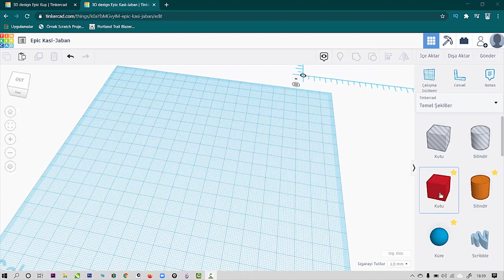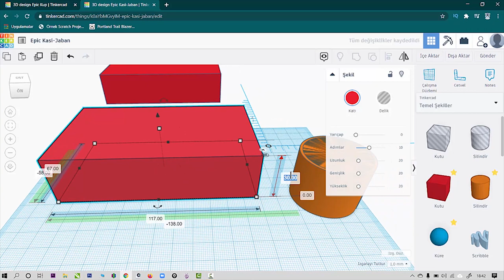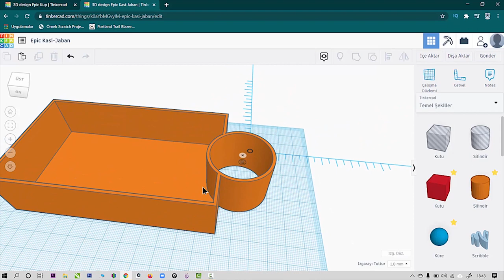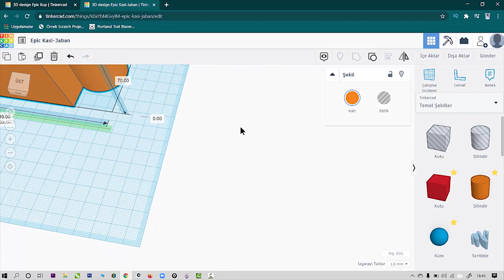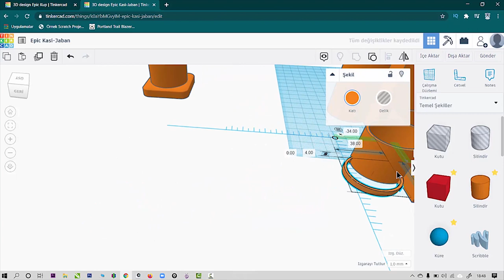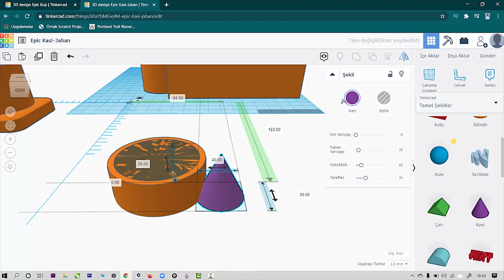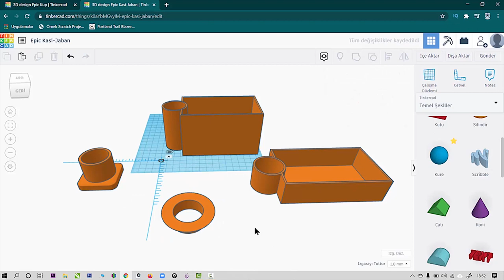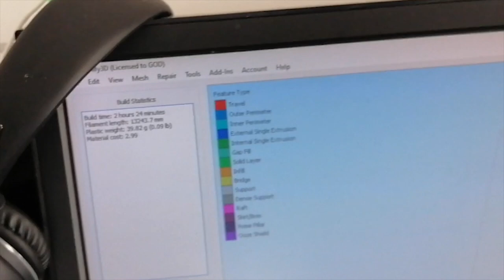3D Yazıcıyla Masaüstü Organizer Yapımı - 3d Print Organiser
Herkese merhabalar,
Bugün kanalda bir kendin yap videosu paylaşmak istedim. Masamıza bir organizer tasarlayacağız, diğerlerinden biraz farklı olacak.
İnternette çok fazla sayıda böyle tasarım var, ben elimdeki artık karton parçasını geri dönüştürmeye çalışacağım.
Bu sayede hem modüler hem de ergonomik bir organizer elde etmiş olacağız.

Video içeriği;
0:00 Bitince nasıl görünecek?
0:53 Hangi kısımlardan oluşacak?
2:00 Tinkercad ortamında organizeri tasarlama ve çizim
17:06  Çizilen tasarımın 3D baskı aşaması
18:44 Projenin bitmiş hali ve son notlar :)

Xiaomi Viomi V2 Pro 2si 1 arada Robot Süpürge - Süpürme ve Silme

Umarım sizler için faydalı olmuştur. Bu üründe bana ilham kaynağı olan tasarımcının linkinide aşağıya bırakıyorum. Bir sonraki videoda görüşmek üzere :)